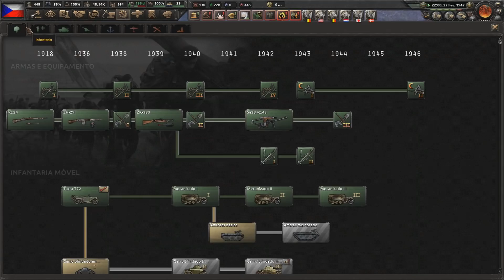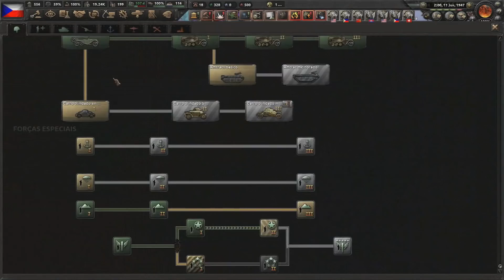INVADINDO A ROMÊNIA! • Hearts of Iron IV: No Step Back!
O QUE ACONTECERIA COM O MUNDO SE A TCHECOSLOVÁQUIA NEGASSE CEDER OS SUDETOS NA SEGUNDA GUERRA MUNDIAL?

Isso ajuda bastante o nosso canal e não custa nada! É com a média de likes e comentários que o youtube recomenda nosso canal para pessoas que ainda não nos conhecem!